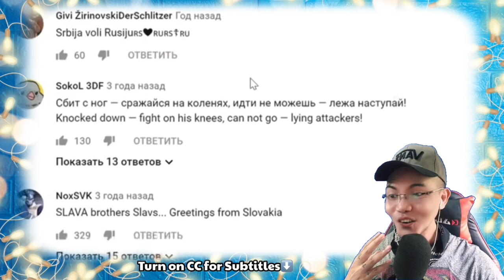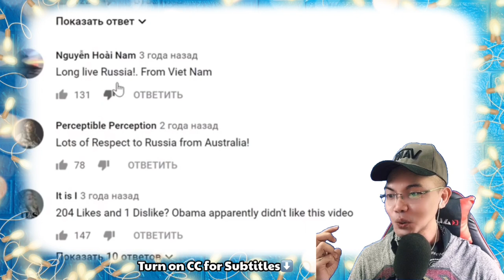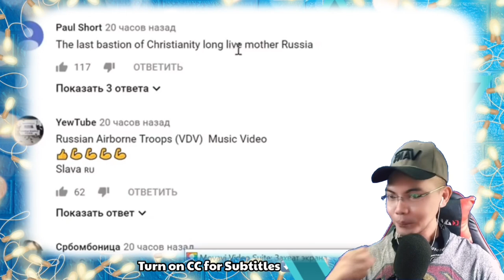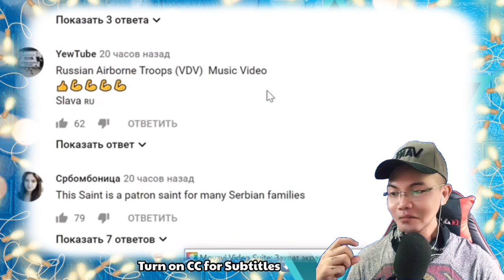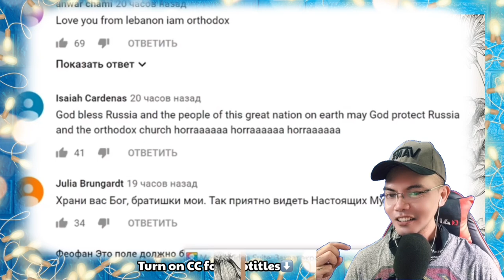День ВДВ, 89 лет ! ИНОСТРАНЦЫ В ШОКЕ ! 🇷🇺 (REACTION)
👉⭕️День ВДВ, 89 лет ! ИНОСТРАНЦЫ В ШОКЕ ! 🇷🇺 . This is our  mind-blowing, moving ,  superb Video Reaction to День ВДВ, 89 лет ! ИНОСТРАНЦЫ В ШОКЕ ! 🇷🇺 .  In this Video you can see how this Airborne forces was honored and trained as one of the greatest soldiers in Russia, This is a Must See Video to appreciate how great these Airborne Forces of Russia Are.  Salute and Respect from here in the Philippines!!! .  . , See it for yourself. !  SPASIBO RUSSIA WE LOVE YOU!!I!!